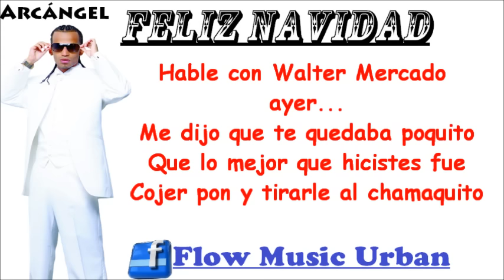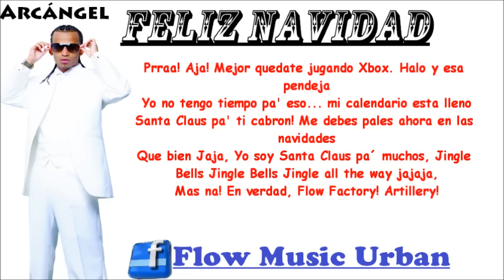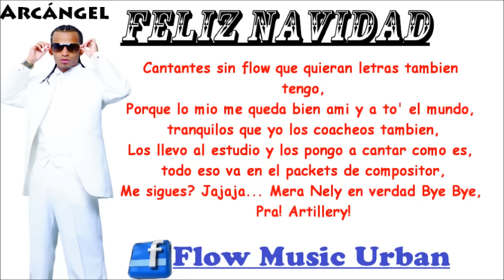Feliz Navidad 1 (Letra) Arcángel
. FELIZ NAVIDAD 1 CON LETRA - ARCÁNGEL

LETRAS LYRICS